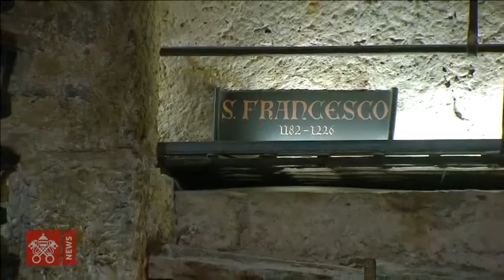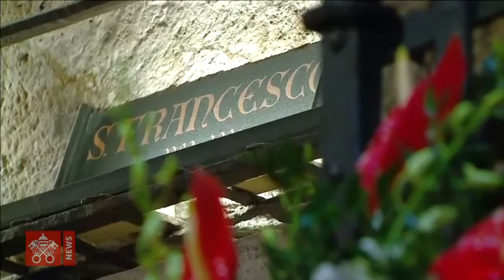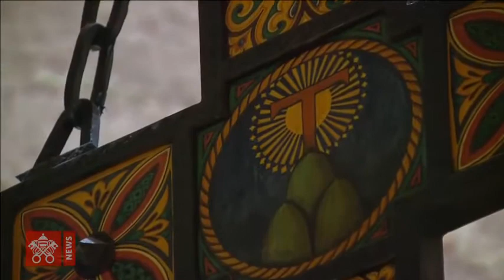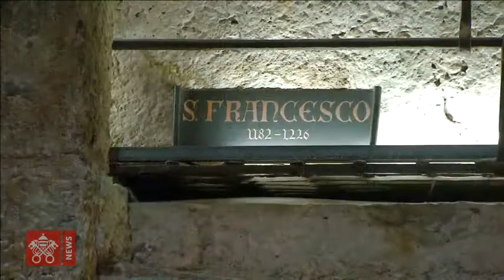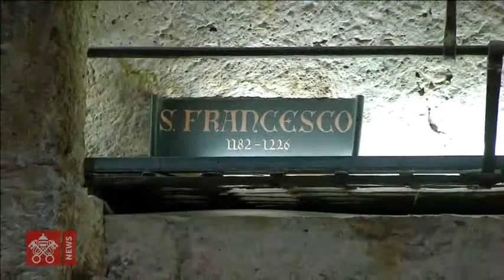03.10.2020 - Santa Misa y firma de la Encíclica - Papa Francisco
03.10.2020 - Santa Misa y firma de la Encíclica - Papa Francisco